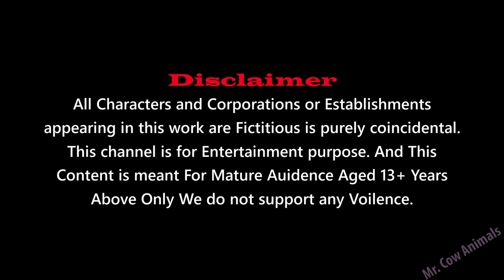Paint & Animals - Tiger, Lion, Hippo, Monkey, Bear, Fountain Crossing Transformation Animals Cartoon